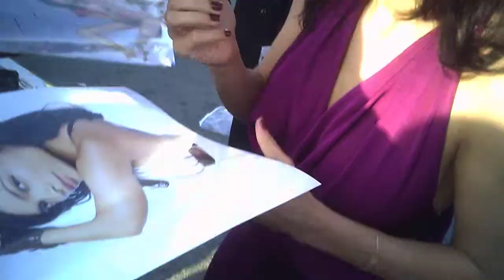ultra sexy rosario dawson signing autographs at independent spirit awards 2 25 12